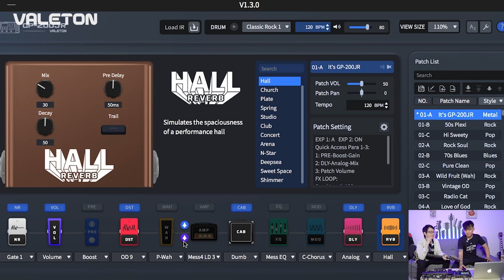NGAWININ VALETON GP-200JR DENGAN ANALOG HEAD AMP?!? | VALETALKS ft BILLY NATHANAEL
Welcome to Valetalks

Billy Nathanael using VALETON GP-200JR "Multi Effect Processor"

Instrument Cables -- IVU CREATOR "Premium Player Cable"
Wireless Mic -- 7RYMS iRAY UW10